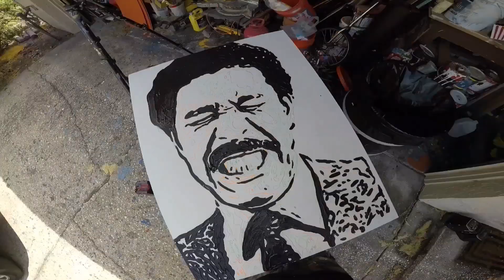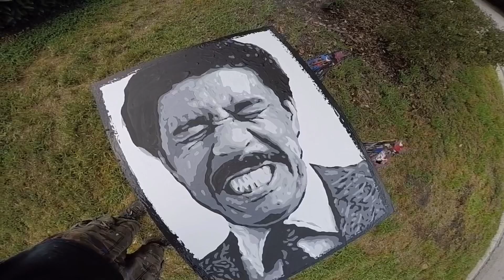Richard Pryor painting